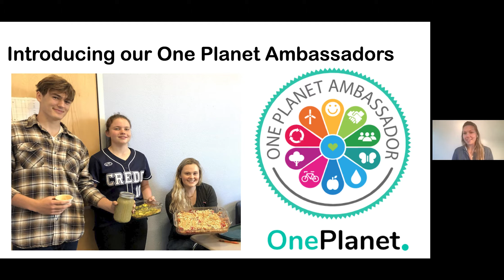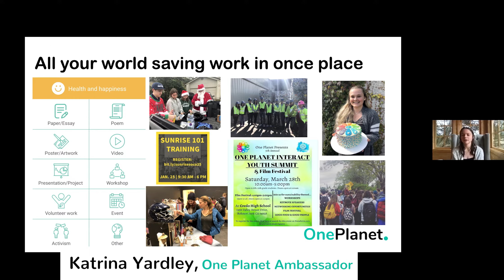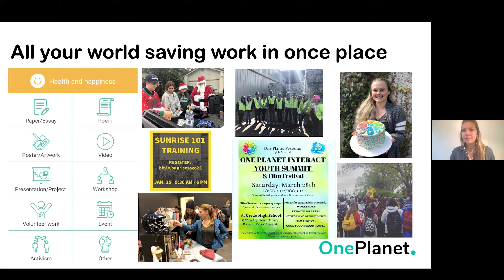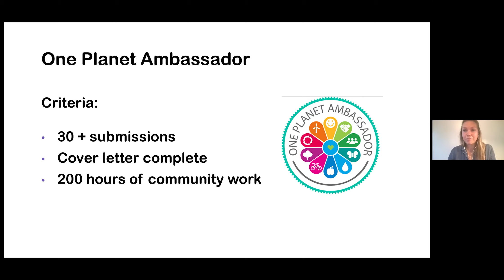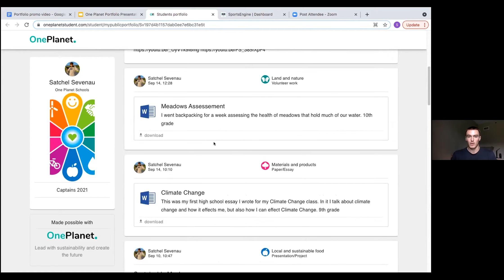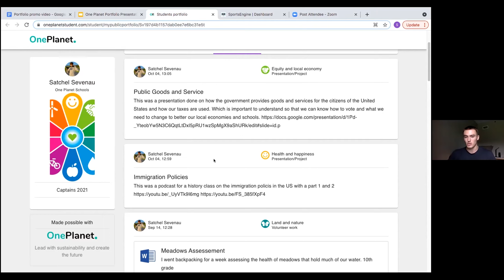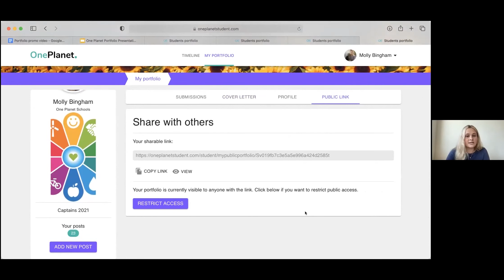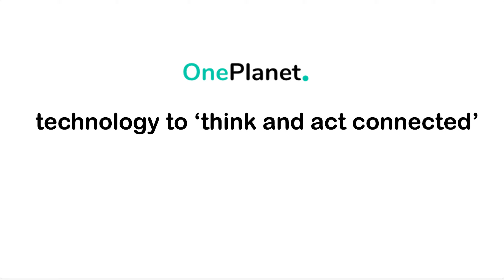OnePlanet Students Portfolio - Think Connected (full version)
Young people are going to be critical to repairing our planet and rebuilding healthy, resilient communities. Watch this video to learn about students experience in building portfolios through the OnePlanet app and how this is helping students flourish in their careers and personal lives.